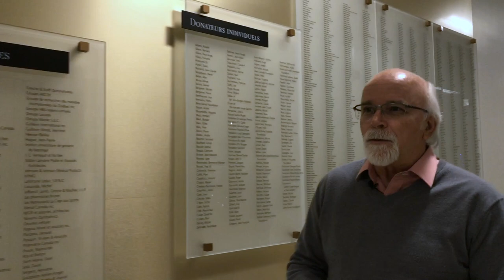On the Mic with Mike #6: Dr. Patricia Conrod on the developing adolescent brain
In this episode of On the Mic with Mike, Dr. Strong meets Dr. Patricia Conrod, a clinical psychologist and professor of psychiatry at Université de Montréal. Dr. Conrod researches the developing adolescent brain, with a particular focus on the impact of the early use of cannabis, alcohol, and tobacco.

* This video was filmed in December 2019, before the COVID-19 pandemic and the need for physical distancing.

Dans cette édition de la série À micro ouvert avec Mike, le Dr Strong rencontre la Dre Patricia Conrod, psychologue clinicienne et professeure de psychiatrie à l’Université de Montréal. La Dre Conrod mène des recherches sur le cerveau des adolescents en développement, en se concentrant sur l’incidence de la consommation précoce de cannabis, d’alcool et de tabac.

*Cette vidéo a été tournée en décembre 2019, avant l'éclosion de la pandémie de COVID-19 et la mise en œuvre des mesures de distanciation physique.